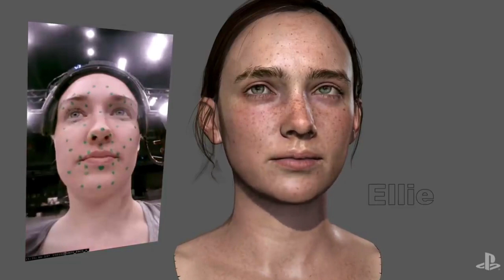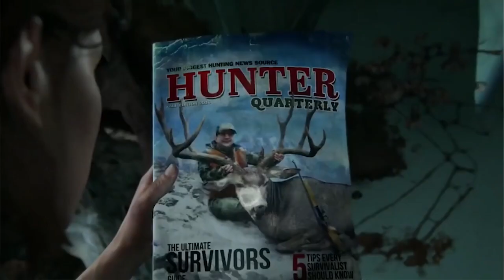The Last of us Part 2 - Presta ou Não? (Sem Spoilers)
Neste vídeo eu vou dar minha opinião sobre o The last of us part 2. (Sem Spoilers)
Vou falar sobre o gameplay, grafico, missões e história.